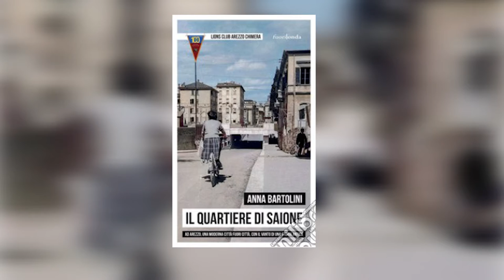Un libro su Saione, quartiere storico aretino oggi dimenticato